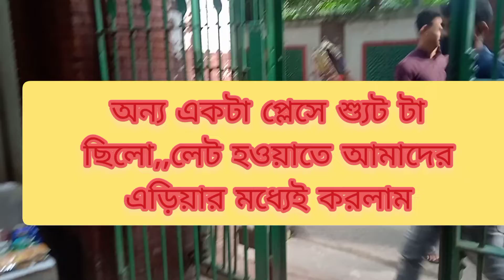Shoot chilo ajk🥰🥰